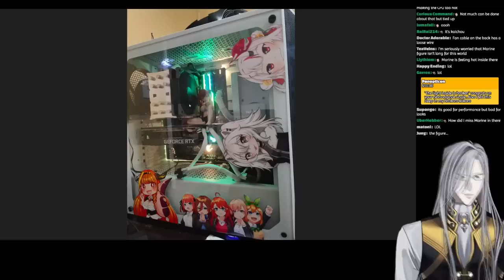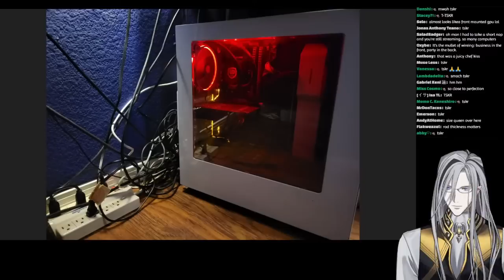Vesper Taking Mental Damage From Cursed PC Builds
This is just a quick TLDR of the stream, if you have time please go watch it to fully enjoy mental damage Vesper!